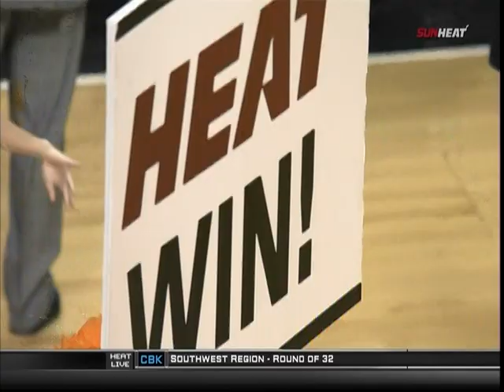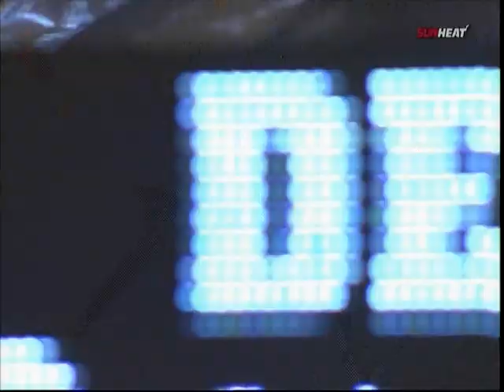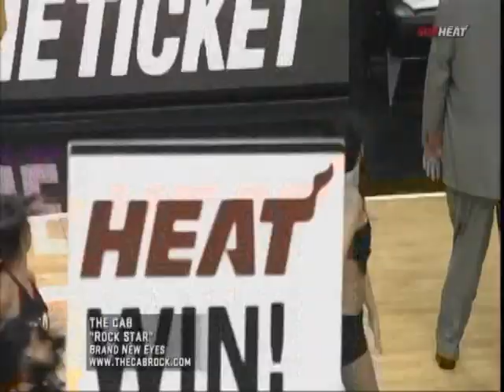March 19, 2011 - Sunsports - Game 70 Miami Heat Vs. Denver Nuggets - Win (48-22)